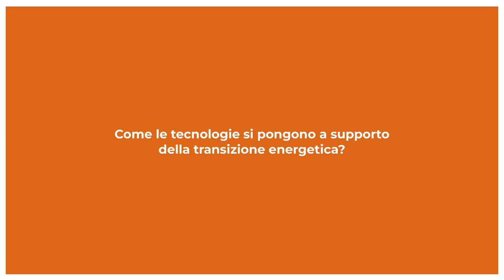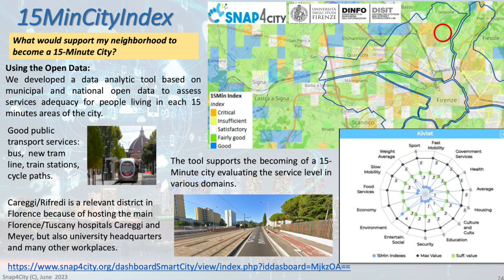07/10 - EN-ACTION LAB | Che ruolo ha la tecnologia digitale nel processo di transizione ecologica?